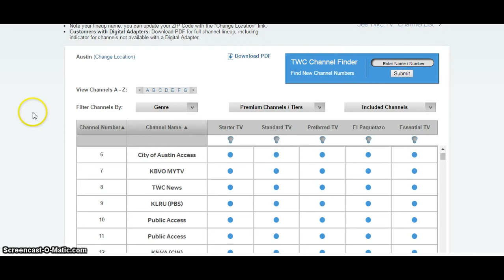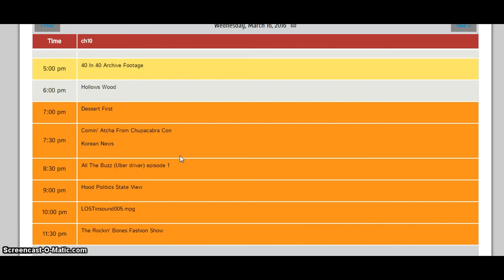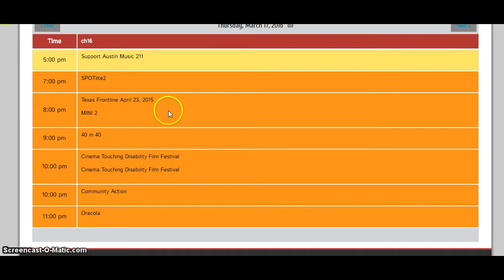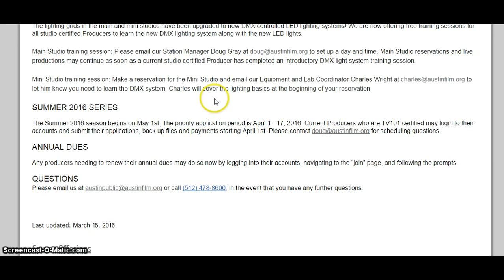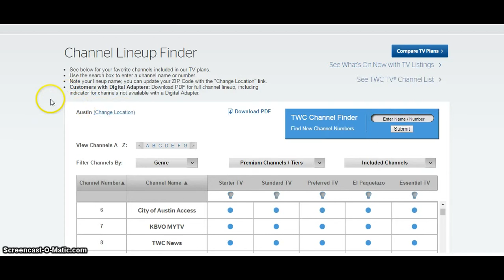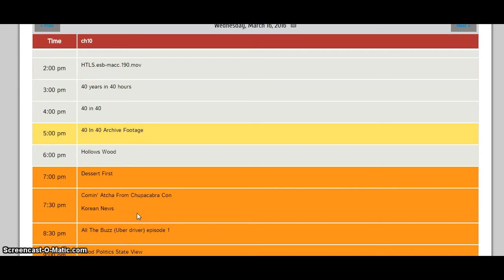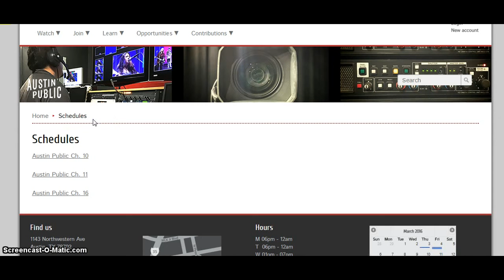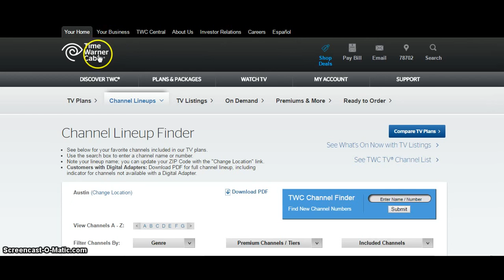Hot Robot At SXSW Says She Wants To Destroy Humans